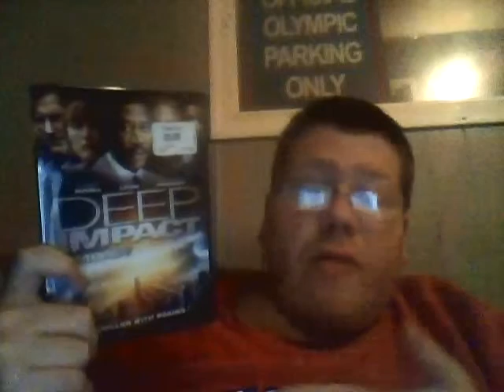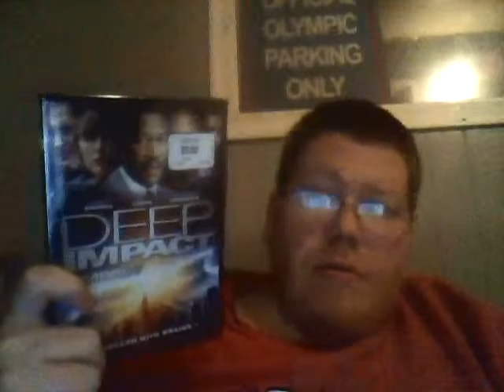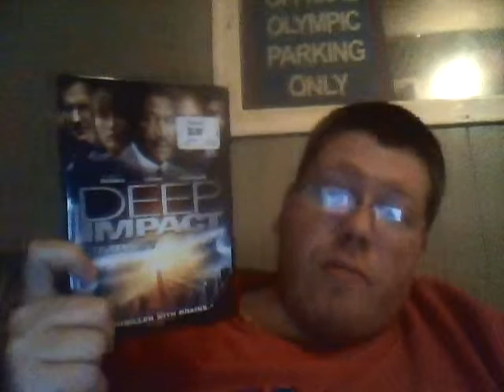Movie Galleria: Deep Impact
I review the 1998 thriller, Deep Impact